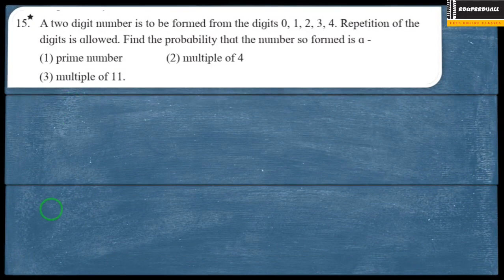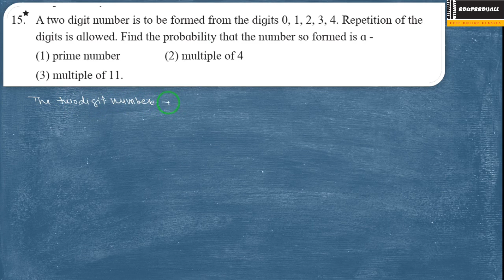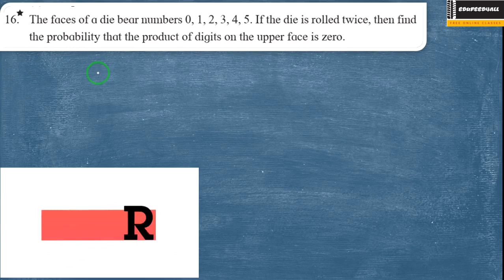Probability Problem set 5 part 2 New syllabus Marathi & English test paper in description box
My Youtube Setup
Microphone I use
Graphic Tablets
Laptop I used